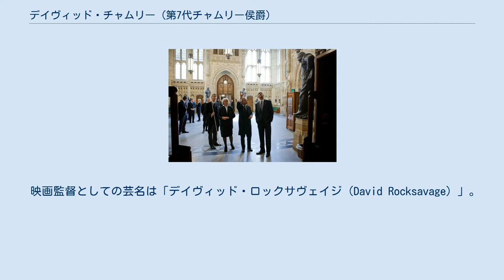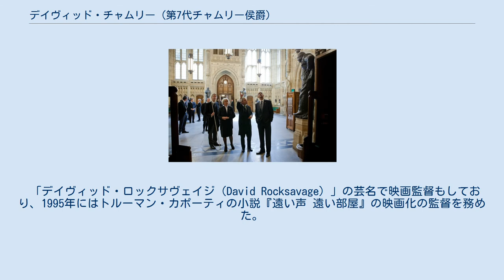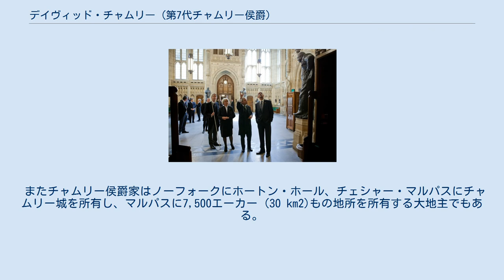デイヴィッド・チャムリー (第7代チャムリー侯爵)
チェシャー・ウェスト・アンド・チェスター出身の人物
第7代チャムリー侯爵デイヴィッド・ジョージ・フィリップ・チャムリー（英: David George Philip Cholmondeley, 7th Marquess of Cholmondeley, KCVO、1960年6月27日）は、イギリスの貴族、政治家、映画監督。
 父が爵位を継承する1968年までマルパス子爵（Viscount Malpas）、自身が爵位を継承する1990年までロックサヴェイジ伯爵（Earl of Rocksavage）の儀礼称号で称された。
 映画監督としての芸名は「デイヴィッド・ロックサヴェイジ（David Rocksavage）」。
 2011年5月25日、貴族院議長ヘイマン女男爵（左から2人目）や庶民院議長ジョン・バーコウ（右から2人目）とともにアメリカ合衆国大統領バラク・オバマ（右端）にウェストミンスター宮殿を案内するチャムリー侯爵（左端）。
 1960年6月27日、後に第6代チャムリー侯爵となるロックサヴェイジ伯爵ヒュー・チャムリー（1968年に爵位継承）とその夫人ラヴィニア（旧姓レズリー）の第4子（長男）として生まれる。
 イートン校に入学。
1974年には女王エリザベス2世の名誉小姓を務めた。
フランスのソルボンヌ大学へ進学した。
 1990年3月13日に父の死により第7代チャムリー侯爵位を継承し、貴族院議員に列した。
またチャムリー侯爵家が世襲する大侍従卿に就任した。
 1999年の貴族院改革で世襲貴族の議席は大幅に制限されたが、大侍従卿は貴族院に議席を持ち続けることになった。
2010年5月25日から貴族院議員を休職中である。
 「デイヴィッド・ロックサヴェイジ（David Rocksavage）」の芸名で映画監督もしており、1995年にはトルーマン・カポーティの小説『遠い声 遠い部屋』の映画化の監督を務めた。
1997年公開のエリック・ロメール監督の『レネットとミラベル/四つの冒険』では小さな役で出演。
2009年公開の『太陽の影』でも監督を務めた。
 またチャムリー侯爵家はノーフォークにホートン・ホール、チェシャー・マルパスにチャムリー城を所有し、マルパスに7,500エーカー (30 km2)もの地所を所有する大地主でもある。
サンデー・タイムズ・リッチ・リストによるとチャムリー侯には約6000万ポンドの資産があり、富裕層の中でも特に富裕であるという。
 1990年3月13日に父ヒュー・チャムリーの死により以下の爵位を継承した。
 2009年6月にサラ・ローズ・ハンベリーと結婚し、彼女との間に以下の双子の兄弟と女児を儲けている。